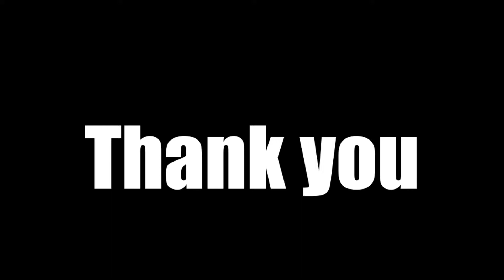Crazyweekend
By far one of the best videos we've filmed this year. Comment your favorite part!!! CrazyBoys merch coming soon.